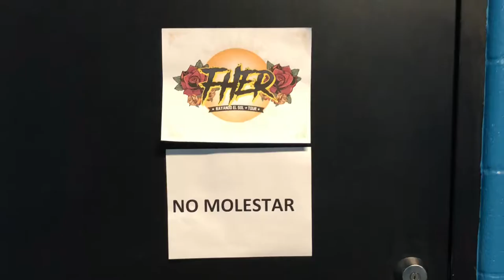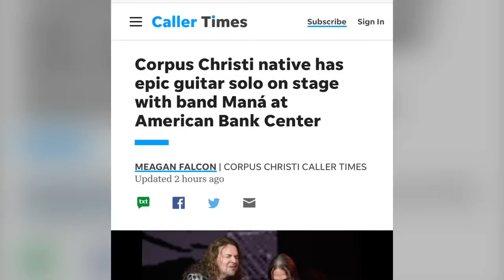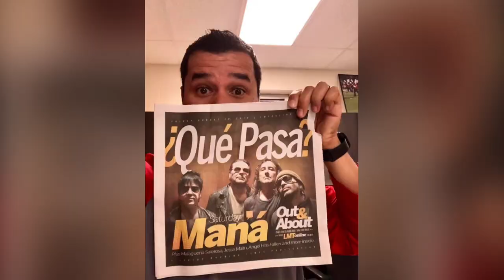My Journey to my dream of playing with Maná on stage ( don’t one the rights to this music)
Short video of the moment my 27 dream was accomplished.